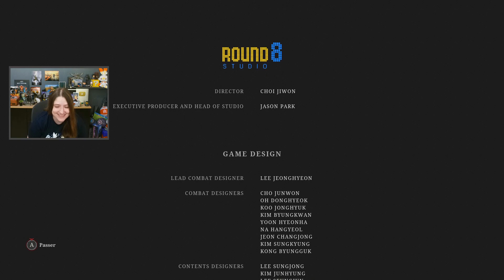Lies of P Gameplay FR : Session chill New Game +, Simon a dit viens ici ! + FIN #1